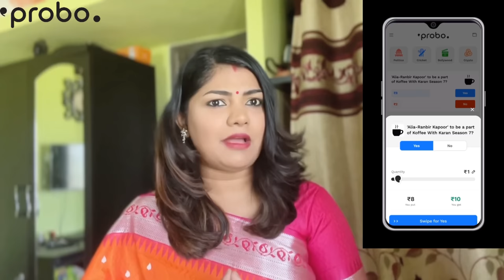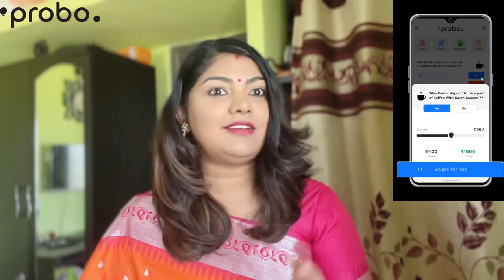DATING DAY WITH MY LOVE❤️ AFTER LONG GAP // WE MISS RIYA BABY😭…